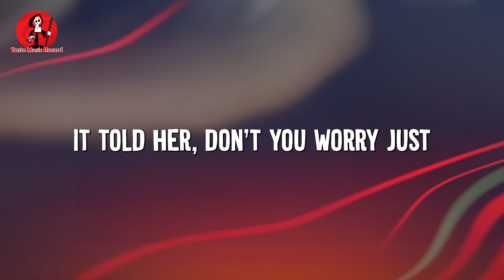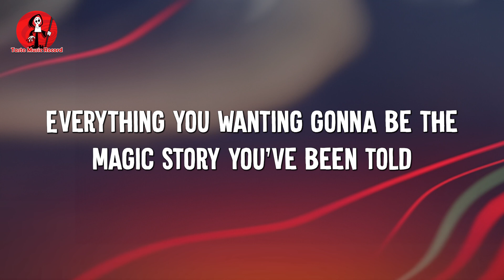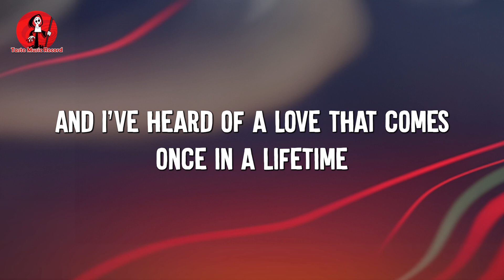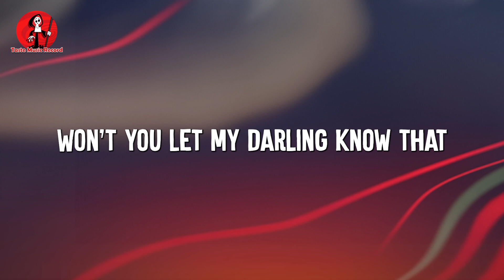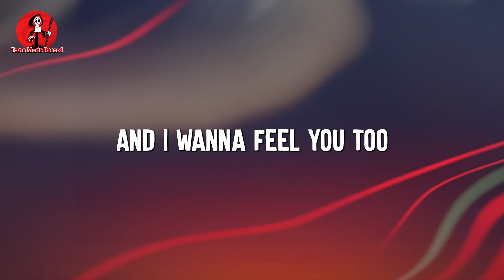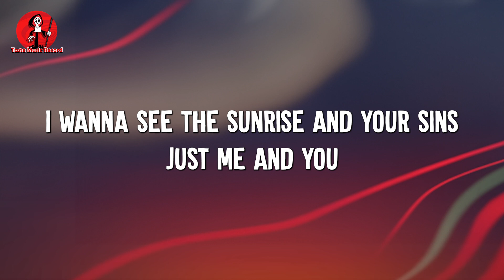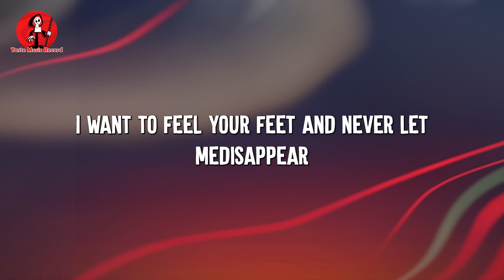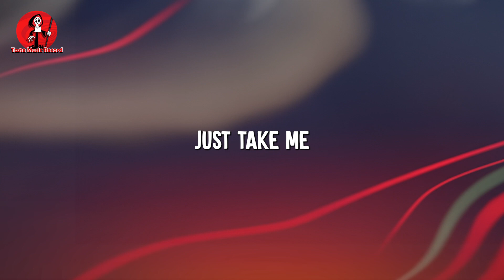Lily - Alan Walker (Lyrics) || Ruth B. , ZAYN, SIA (MixLyrics)